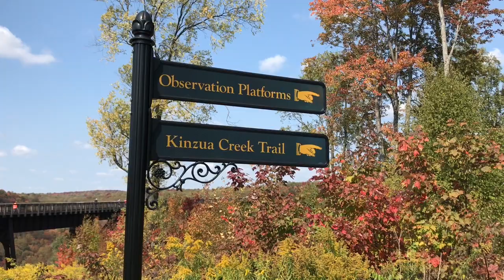Kinzua Sky Bridge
Kinzua Bridge State Park located in McKean County, Pennsylvania. A 339 acre FREE Pennsylvania State Park. The once viaduct was one of the longest and tallest that stood. It was partially destroyed by a tornado in 2003. In 2011 it was made into the Kinzua Sky Bridge, a walkway out the actual train track. Hiking trails, Rails to Trails (bike trails), museum, visitors center and gift shop are located in the immediate area. During the Autum Equinox the views are beyond beautiful.